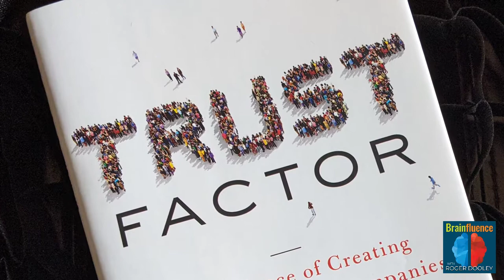Neuromarketing for the Masses from Immersion Neuroscience and Paul Zak | Brainfluence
Paul Zak, founder of Immersion Neuroscience, joins Roger Dooley to explain  how the company's new service offers powerful consumer insights without the need for expensive gear or sophisticated lab environments. Rather, Immersion's software interprets data from the subject's smartwatch or fitness tracker to measure "immersion" and "psychological safety."

Zak says these metrics can tell a brand if their ad or content is working with the intended audience. Similarly, the technology can be used to improve events, training, etc. by observing changes as time progresses.

Paul Zak is the founding Director of the Center for Neuroeconomics Studies and Professor of Economics, Psychology and Management at Claremont Graduate University, as well as founder and Chief Immersion Officer of Immersion Neuroscience. Paul’s two decades of research have taken him from the Pentagon to Fortune 50 boardrooms to the rainforest of Papua New Guinea, all in a quest to understand the neuroscience of human connection, human happiness, and effective teamwork.